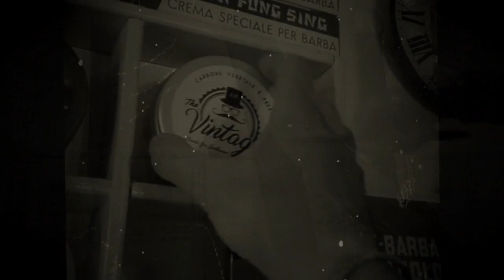The Vintage Club Shaving Soap -sapone da barba Pepe e Carbone Vegetale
Negozio Online

Gruppi Fecebook

Pagina Ufficiale